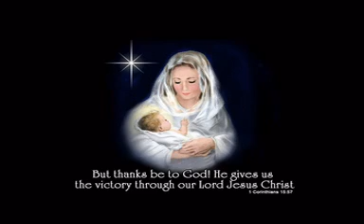Ngày 19 tháng 4 Chân phước Giacôbê Đukê